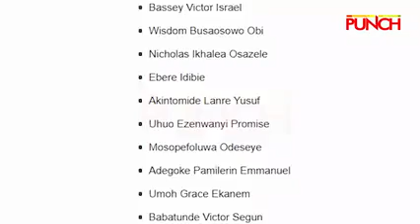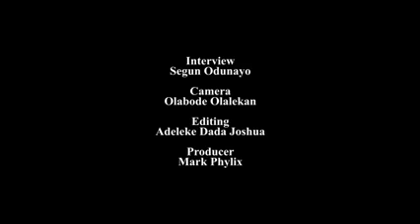CBN yet to unfreeze our account's since October 2020 ENDSARS Conveners